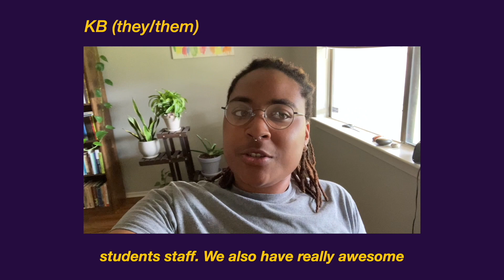Gender and Sexuality Center - Forty Acres Fest Virtual Org Booth